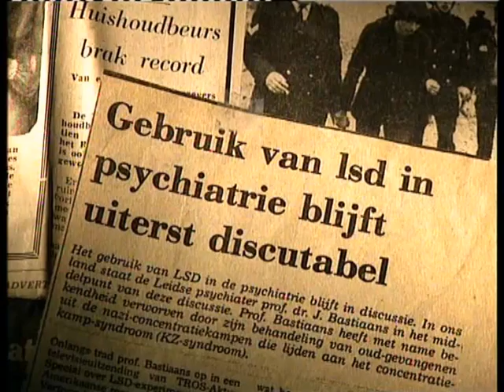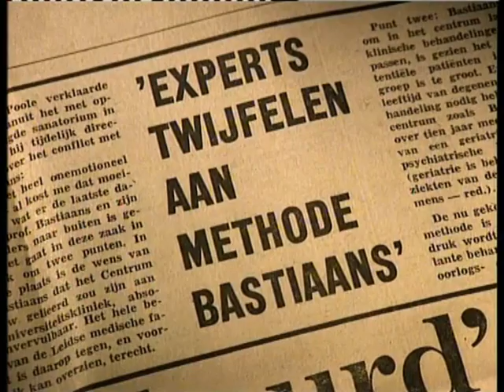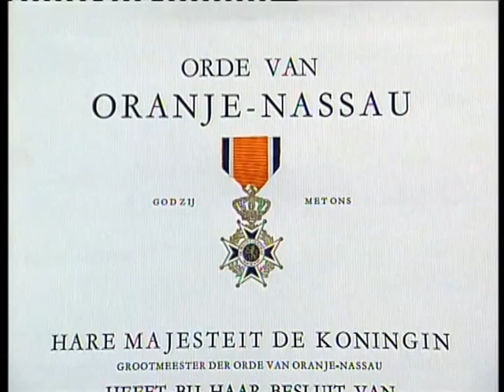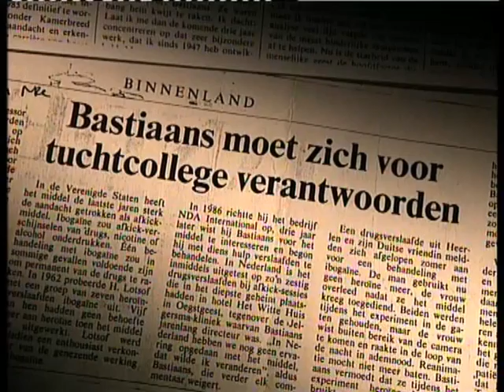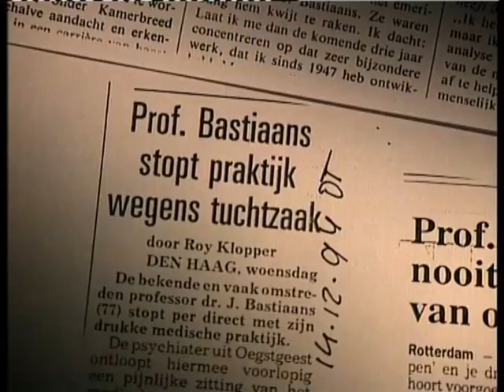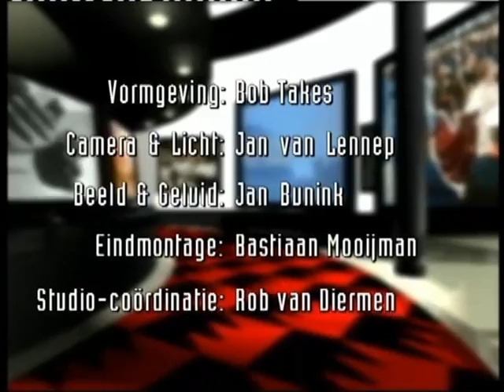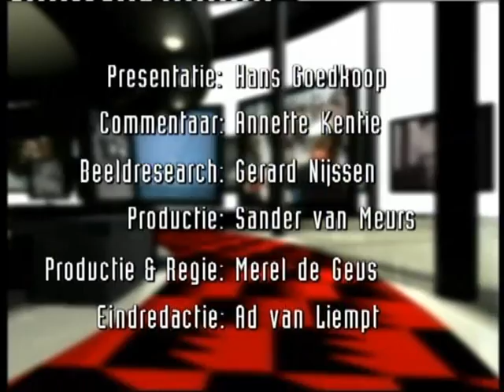LSD experiment in Nederland - Jan Bastiaans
Jan Bastiaans (Rotterdam, 27 mei 1917 – Warmond, 31 oktober 1997) was zenuwarts en hoogleraar psychiatrie. In 1957 promoveerde hij op een proefschrift getiteld: Psychosomatische gevolgen van onderdrukking en verzet.

Bastiaans was een geleerde die grote roem en bekendheid verwierf maar steeds omstreden was. Zijn behandeling van de PvdA-senator Eibert Meester leidde tot een eerste schandaal. Als patiënt fabuleerde de politicus een verzetsverleden en Bastiaans begreep onvoldoende dat zijn patiënt gebeurtenissen verzon. Prof. Bastiaans publiceerde een boek over zijn patiënt en diens verzetswerk, de gruwelijke gevangenschap in Duitsland, de neurosen en de succesvolle therapie. Pas toen het boek[1] al uit was zocht de ex-echtgenote van Meester de openbaarheid met de mededeling dat Meester nooit in het verzet had gezeten en nooit gevangene in Duitsland was geweest.

De "methode Bastiaans", het behandelen van getraumatiseerde volwassenen met een kampsyndroom met LSD of penthotal moest patiënten hun (oorlogs)verleden laten herbeleven. Bastiaans beweerde zo de meest zware gevallen te kunnen genezen.

Bastiaans was directeur van de Jelgersmakliniek, hij mocht deze functie niet combineren met de directie over het door hem zozeer gewenste nieuwe Centrum '45 toen dat in 1973 in Oegstgeest geopend werd.

In de film "Begrijpt u nu waarom ik huil..." van Louis van Gasteren liet Bastiaans in 1972 zijn behandelingsmethode op TV zien. Achtergrond was de discussie rond de drie van Breda, drie oorlogsmisdadigers die zouden worden vrijgelaten. Vanaf dat ogenblik was Bastiaans een centrale figuur in de discussie over schuld en lijden in en na de Tweede Wereldoorlog. Bastiaans regelde voor zijn patiënten, en daarmee voor zichzelf, een bijzondere plek in de gezondheidszorg. Hij bemiddelde ook bij het aanvragen van verzetspensioenen. Wanneer iemand zijn methoden in twijfel trok, vielen Bastaans' "aanhangers" de criticus aan door te beweren dat deze het lijden in de oorlog ontkende.

Tijdens de zeventiger jaren ging prof. Bastiaans zijn inzichten over trauma's ook toepassen op andere groepen van getraumatiseerden waaronder slachtoffers van marteling, incest en verkeersongevallen. Bij terreuracties zoals de treinkaping in het Drentse Wijster en de gijzeling van het personeel van het Indonesische consulaat in Amsterdam door Molukse jongeren voorzag hij de gebeurtenissen in de media van commentaar. Bastiaans publiceerde hierover in 1979 een boek onder de titel "Psychologisch onderzoek naar de gevolgen van gijzelingen in Nederland (1974–1977)". Hij trad op als beleidsadviseur van de Nederlandse regering en was op de televisie een veelgevraagde deskundige. Ook internationaal genoot zijn werk grote belangstelling.

Aan de Leidse universiteit bleef Bastiaans in deze periode het middelpunt van conflicten. Hoewel hij in de medische wereld steeds geïsoleerder was komen te staan, wist hij zich telkens weer gesteund door een intensieve lobby vanuit het voormalige verzet en door zijn contacten aan het Nederlandse hof, in het bijzonder met prins Bernhard. Dit maakte het voor het College van Bestuur vrijwel onmogelijk om hem beperkingen op te leggen, ondanks groeiende twijfel op het ministerie en bij de Inspectie voor de Volksgezondheid over zijn manier van werken.

In de vroege jaren 80 had Bastiaans zich meer vervreemd van de academische wereld en van de geneeskunde. Binnen de Jelgersmakliniek had hij zich met een aantal medewerkers teruggetrokken in een villa die de annex van de kliniek was[5].